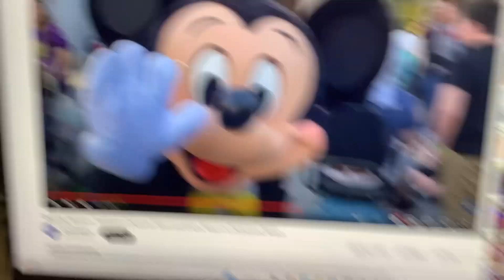Found It! Mickey Mouse @ Disneyland with Dad